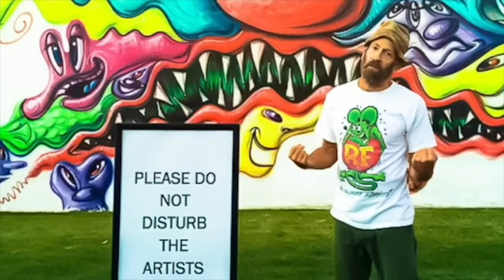Kenny Scharf talks about early career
Video of Kenny Scharf discussing his time at SVA and  his experiences in New York with other growing artists.